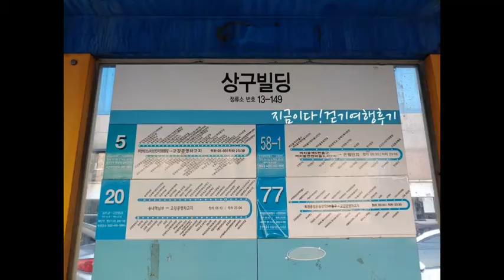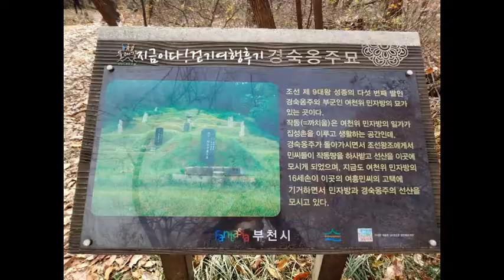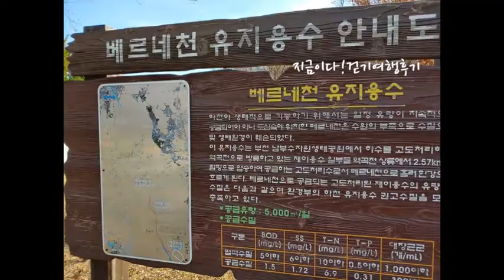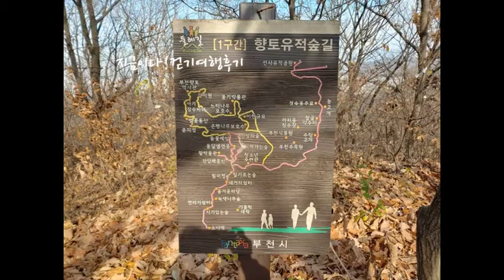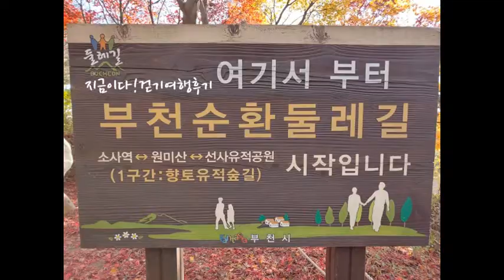부천둘레길1코스 향토유적숲길 (고강동선사유적지-경숙옹주묘-능고개-절고-까치울-부천수목원-수렁고개-산울림청소년수련관-전망의숲-들꽃세상-진달래동산-원미산정상-소사역)지금이다걷기여행후기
일자 : 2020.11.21 (토)   거리 : 9km    걸은시간 : 04:44